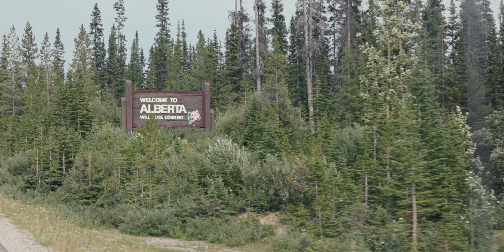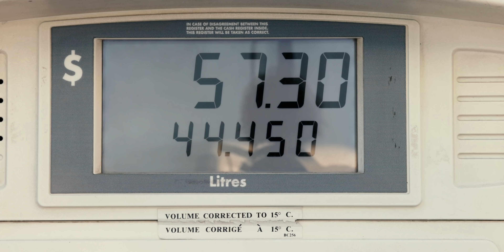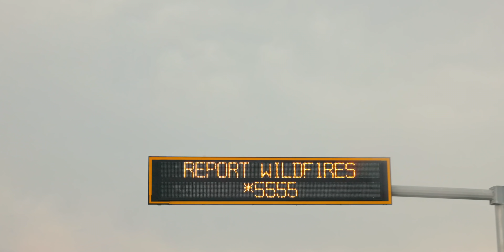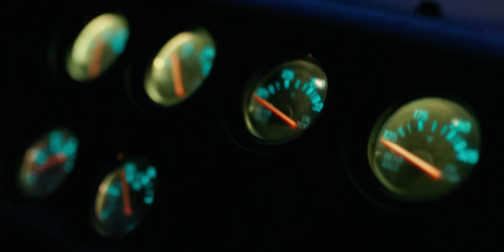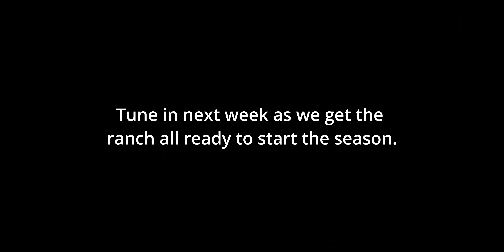Season 3 Episode 2: NORTHBOUND ROAD TRIP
3 days. 1462 miles. Our annual road trip to the north kicked off on August 3rd and of course, it can never go smoothly. But there were plenty of miles and smiles to go around (and some of us got a little delirious). All doing what it takes to get the outfit ready for clients. Watch Season 3 Episode 2 now.

MB019T1Z12QK6R3